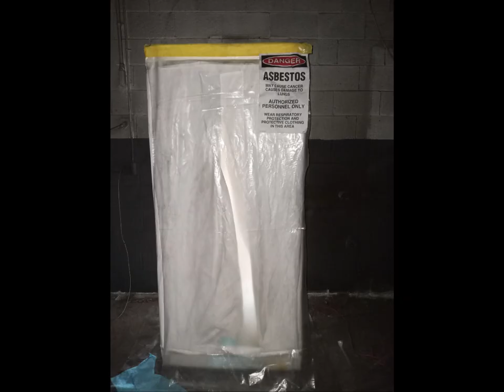Motor Castings.. Coming to the end of an era!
This placed seemed like it was ours, and ours alone... Until it wasn't one day! Many things just seemed to have changed "overnight". Soon this wouldn't be our private camera studio..